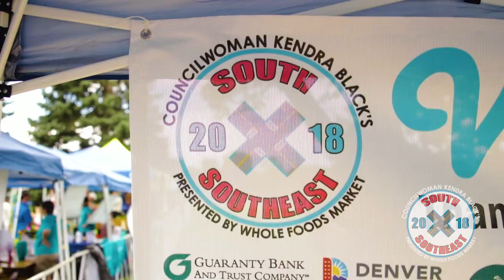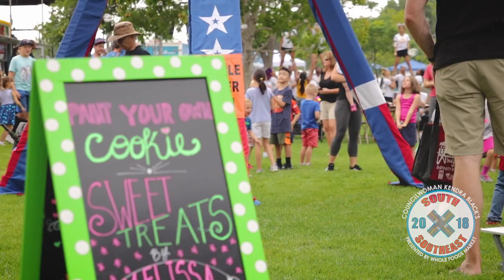South By Southeast 2018